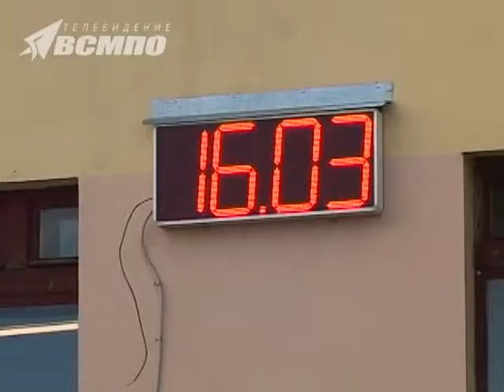График движения автобусов ВСМПО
Профсоюз ВСМПО неоднократно поднимал вопрос транспортной доставки рабочих к месту работы. Сегодня 6 автобусных маршрутов запущено на линию.